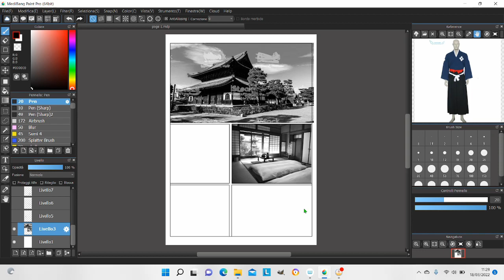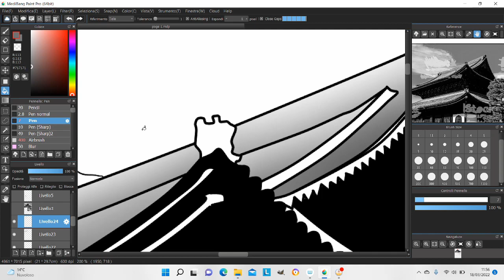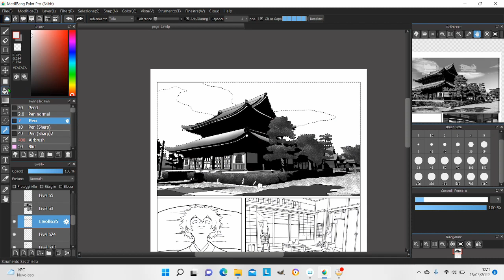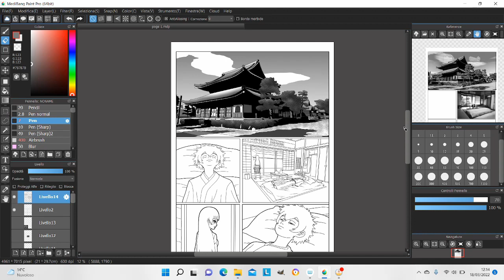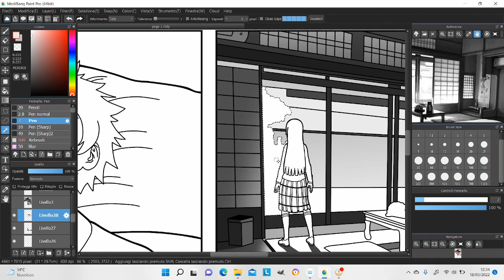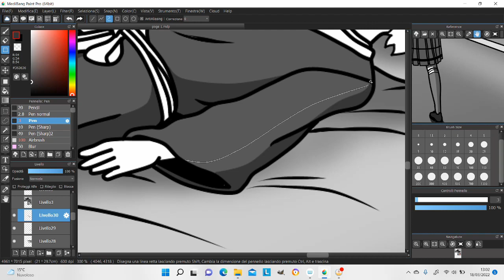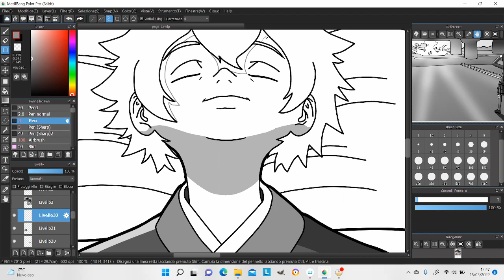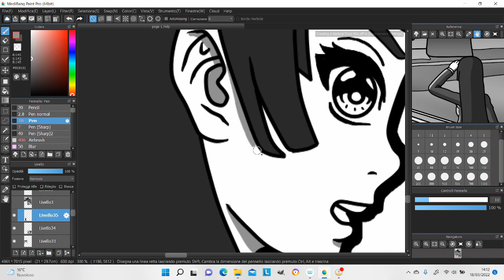Manga Webtoon (The Guardians of the light)page 17 speed painting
PWAS: Perfect world animation studios

in this channel you will find illustration tutorials, comics pages, manga, 2d animations and much more.
My name is Andrea di Bartolomeo and I am an Italian graphic artist, cartoonist, painter and 2d animator.